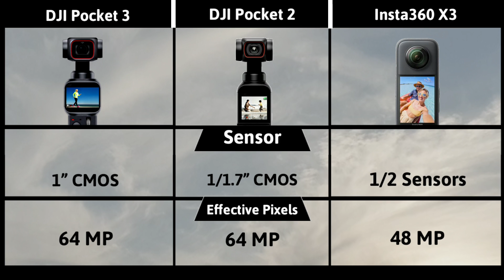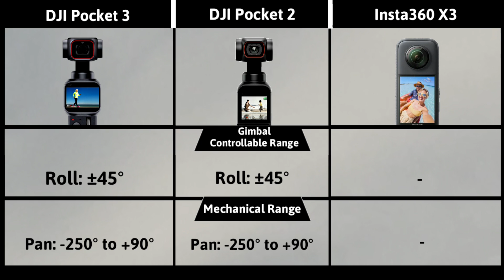Dji Pocket 3 VS Dji Pocket 2 VS Insta360 X3